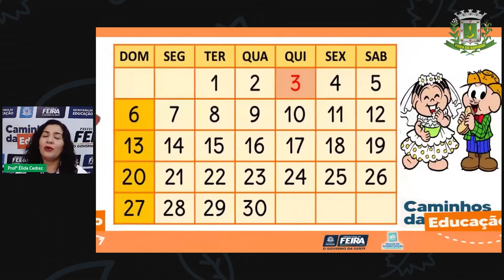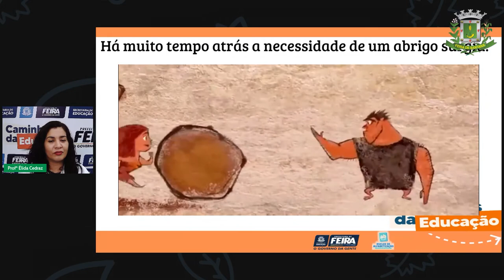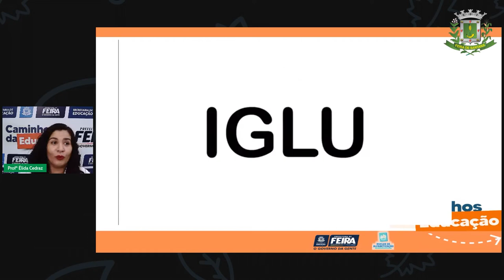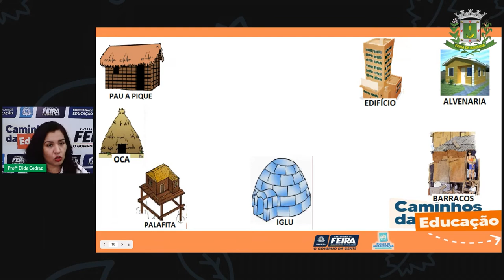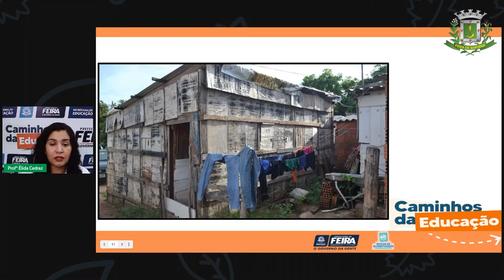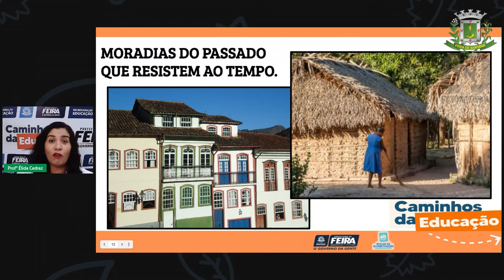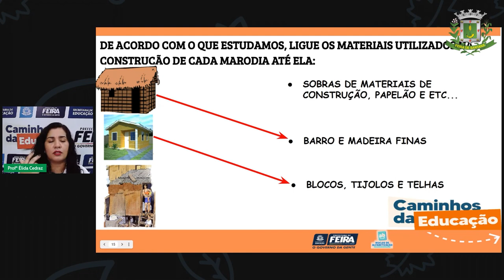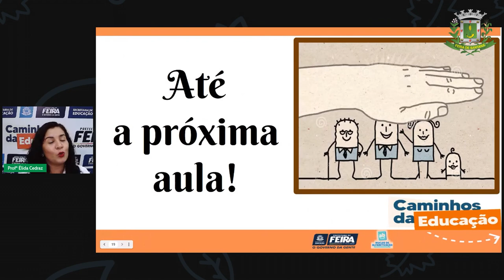Aula 75 2ºANO Profª Élida Trindade Ciências Humanas Diferentes moradias pelo mundo